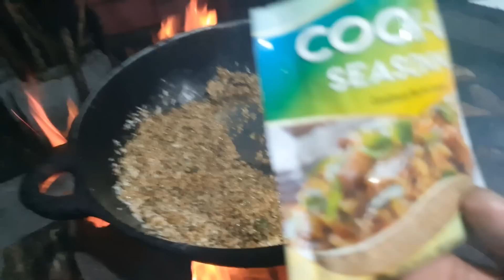🇬🇾 🇬🇾 Traditional Guyanese Mutton,Fry Fish Red Beans cook up rice ,Old year's Night 🇬🇾 🇬🇾